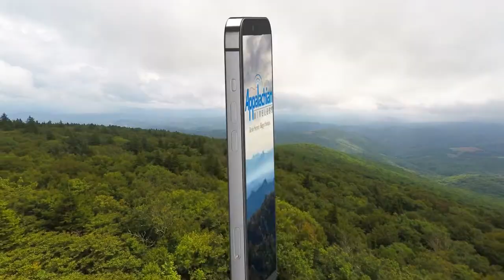Over Fifty Kinds of Craft Beers Taste-Tested at Hoptoberfest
Hoptoberfest took place at the Appalachian Wireless Arena in Pikeville on Saturday, October 1.